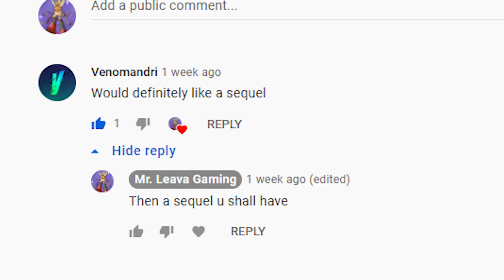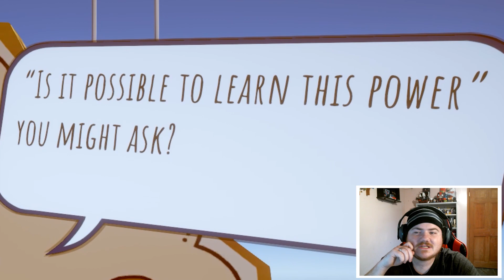On A Ninja Mission - Rain on Your Parade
Hello ladies and gentlemen and welcome to Hello ladies and gentlemen and welcome to Rain on Your Parade! A fun little game of a grandpa telling a story to his grandson about a cloud that liked to rain on people... lets make it as weird as possible!

or